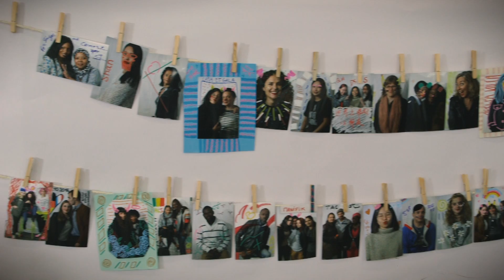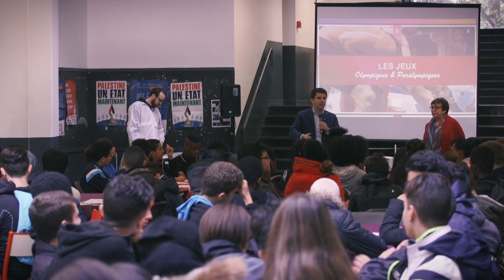Grand 8 2016 - Reportage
Retour en images sur Grand 8, fête de la rentrée de Paris 8.
Les 6 et 7 octobre 2016, l'Université vous a invité à découvrir l'ensemble des services, associations et partenaires contribuant à la vie du campus. Le tout dans une ambiance festive où vous étiez à la fois acteurs et spectateurs des concerts, spectacles et animations !